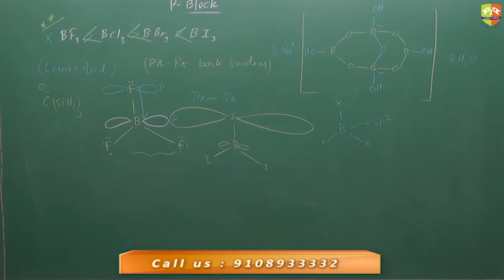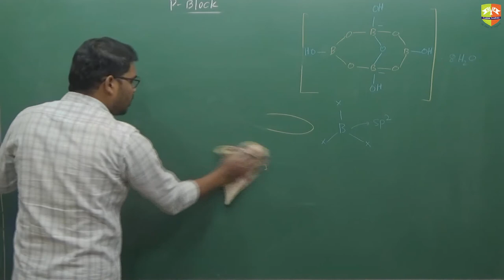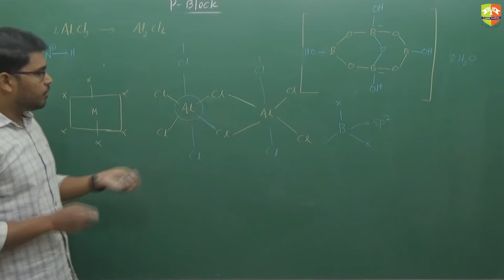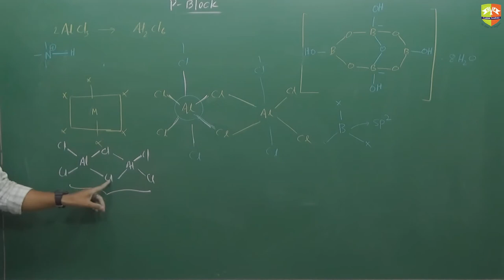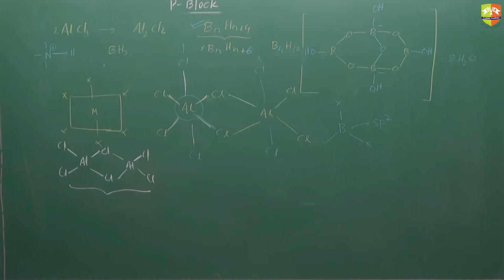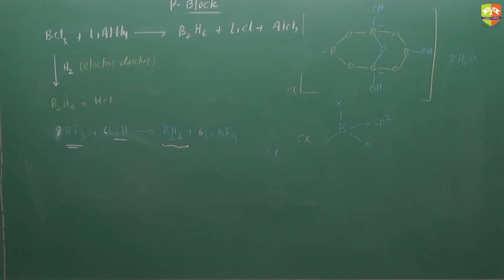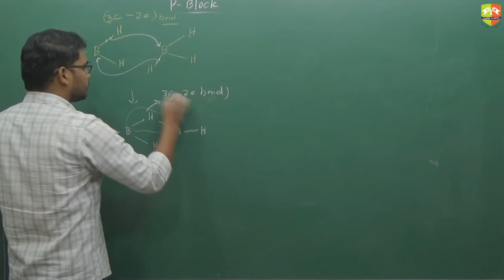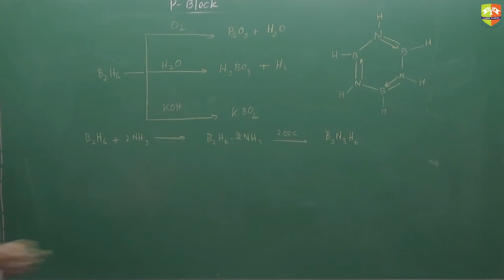P Block 12